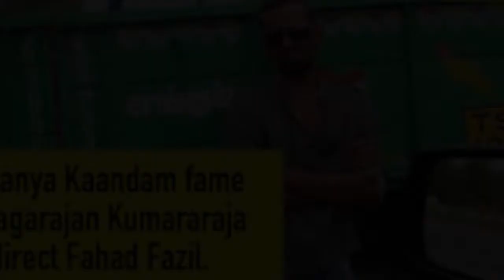Fahad Fazil விளக்கம் - நான் தான் அவரோட அடுத்த படத்தோட ஹீரோ | Thiagarajan kumararaja | Tamil Cinema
Tamil cinema has reached the next stage...Indian Cinema now streaming some movie in online..Like amazon prime latest tamil movies And upcoming tamil movies in amazon prime Application ..Becoz People Mind set now days watch latest tamil movies online.Some Streaming site And Application  given tamil online movies on online Also Stream latest tamil movies online free.So People they can enjoy in free online tamil movies to watch now.

Follow this detail given to know Tamil Film News Live and new film tamil details and tamil new film online news and tamil new film breakdowns and live news streaming tamil ..

Watch This Content in this channel
tamil latest news info
2018 kollywood movies details
tamil new movie release date information
upcoming movies on amazon prime india information's
indian movies online details

tamil movie breakdown
latest tamil movie trailers breakdown
latest tamil movies teaser breakdown
tamil movies hidden details
online tamil movies review
tamil dubbed movies review
democratic india news
indian pol details
flipkart offers  details
amazon sale  and offers details
biba sale details
biba sale online information
in this channel provide mixed media contents and peoples likely informative contents..